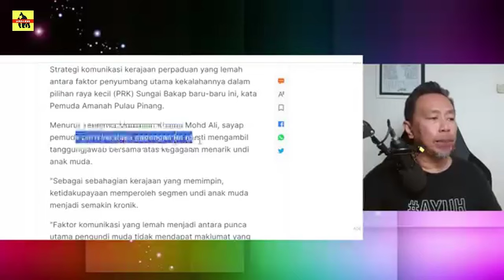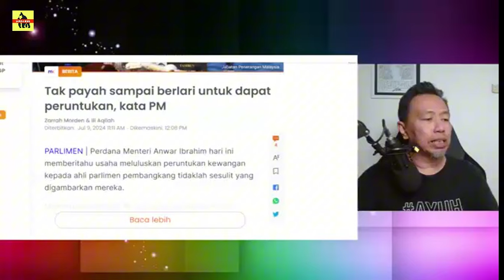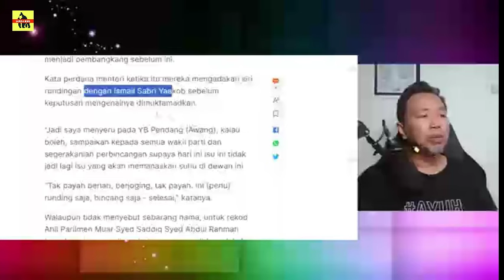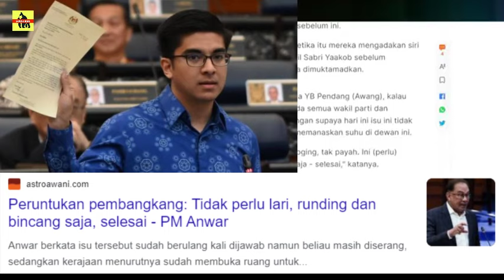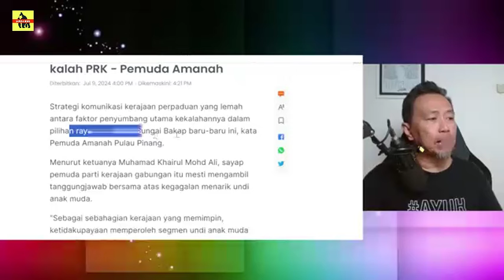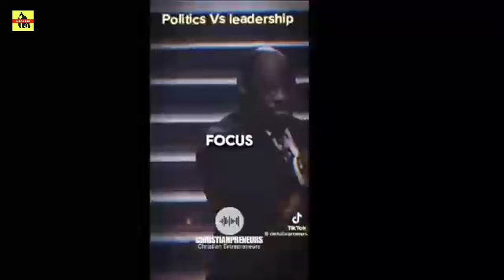PANAS ! AMK GAGAL TARIK ORANG MUDA ? ADAM ADLI DIGANTIKAN ?